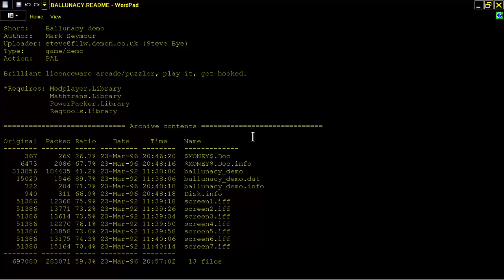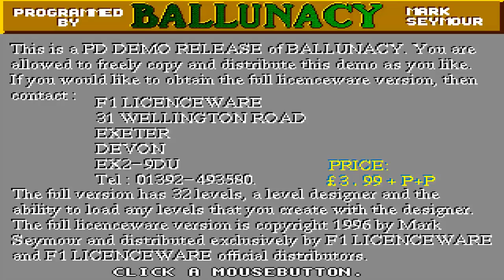AMIGA BALLUNACY BALUNACY OTHER NOT BALLOONACY By Mark Seymour CD Aminet Games CD ROM GTI Schatztruhe